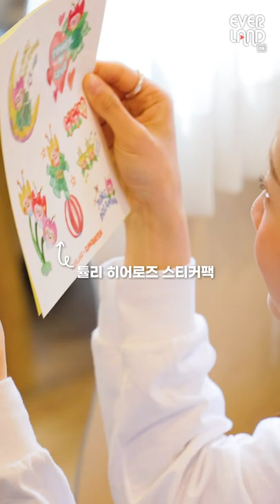내가 이 구역 인간 튤리 히어로즈!🌷 | EVERLAND x SLOWCOASTER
EVERLAND x SLOWCOASTER
한정판 굿즈 Coming Soon!

귀욤뿜뿜 튤리히어로즈🌷
이번엔 멋들어진 굿즈에 쏘옥!